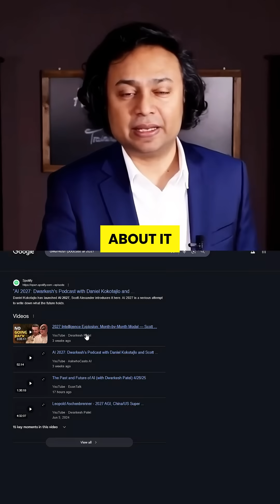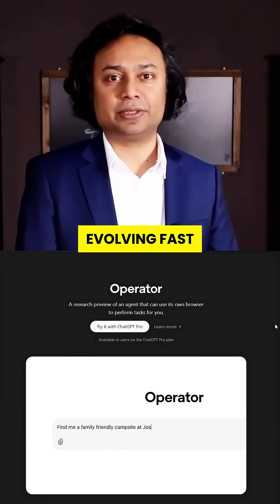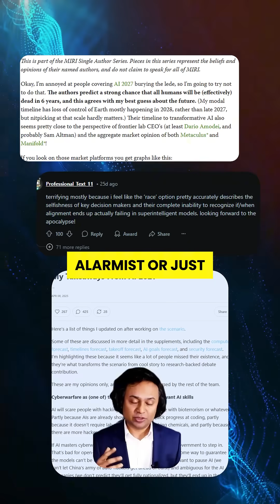The FUTURE of AI!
🚨 The 2027 AI forecast just dropped — and it’s INSANE.

We’re talking a month-by-month roadmap laid out by top AI minds 👨‍💻🧠
Not just wild guesses — these experts have been right before.

🤖 AI coding itself
🧪 Solving real scientific problems
⚡ Running experiments and improving its own brain

By 2027, AI could outperform the best humans — not decades from now, but within two years.

Whether you’re a believer or a skeptic...
You need to see where this is heading.

Because if you’re not watching AI — it might already be watching you.
👇 FOLLOW for more breakdowns like this.